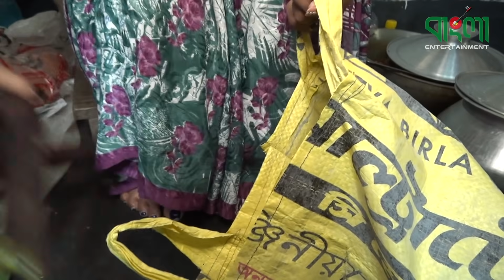চুন্নি বউ | Cunni Bou | Bangla New Comedy Short film 2020 | Bangla Entertainment | অনুধাবন - ৫৬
Story : Ovaber Daye Churi
Cast : Othoi , Tuhin Etc
Directed by : Motaleb Hossain Joy
Label : Bangla Entertainment
Production : Bangla Entertainment
Produced and Distributed by Bangla Entertainment

*** ANTI-PIRACY WARNING ***
This content is Copyright to Bangla Entertainment. Legal action will be taken against those who violate the copyright of the following material presented!